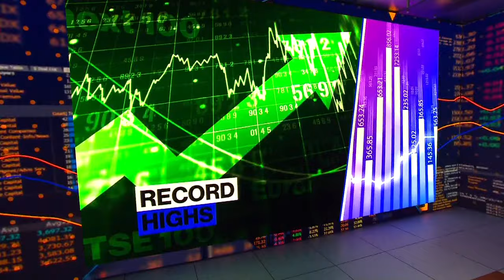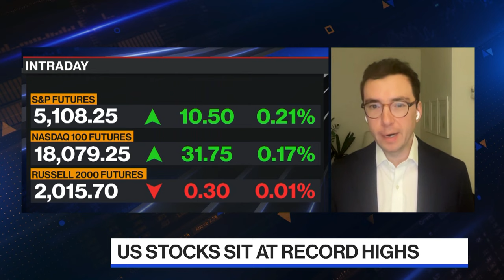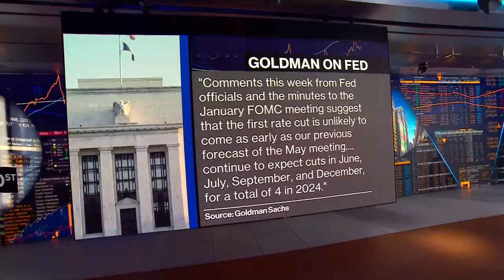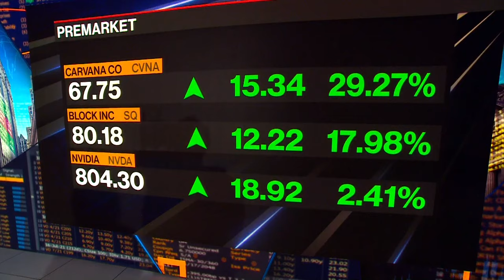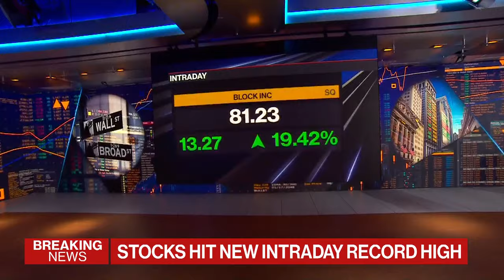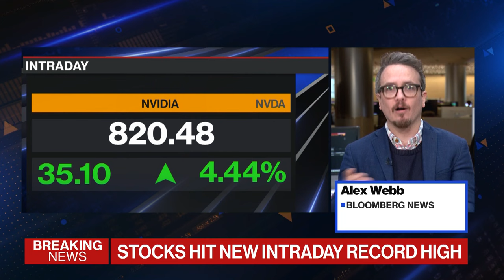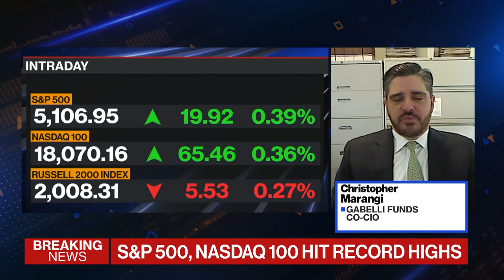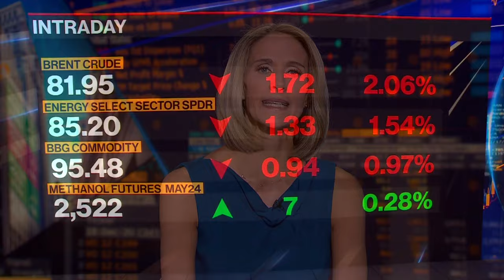Bloomberg The Open 02/23/2024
Dani Burger highlights the market-moving news you need to know heading into the opening bell on Wall Street. Today's Guests: UBS's Evan Brown, JPMorgan's Meera Pandit, Gabelli Funds Co-CIO Christopher Marangi